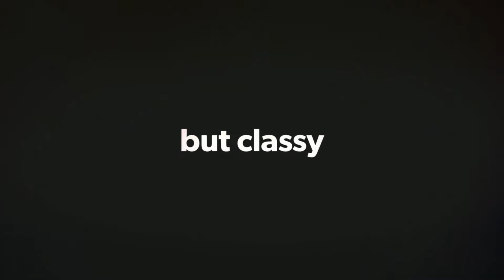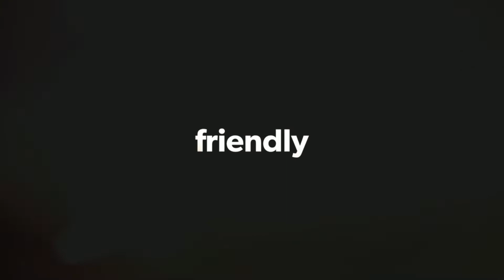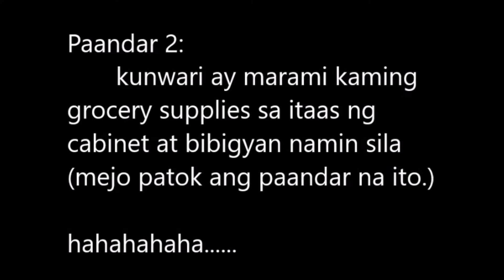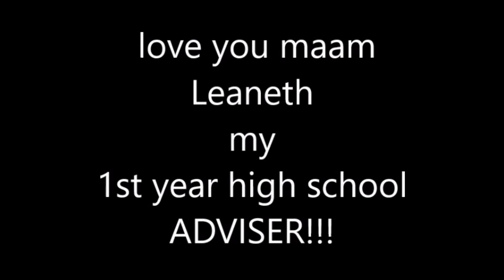WHEN IN CALIRAYA | LAUGHTRIP PRANK!!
What happens in Caliraya, stays in Caliraya. JOKE! ahahahaha these beautiful people are very dear to me, my intention is not to make fun of them but to create fun memories with them. They are my former teachers when i was in high school and now they are my work mates, but my love and respect is still the same noong mga panahon na hinuhubog nila ako (napagod na ako mag english! ahahahaha) Enjoy mga ka kweks!!